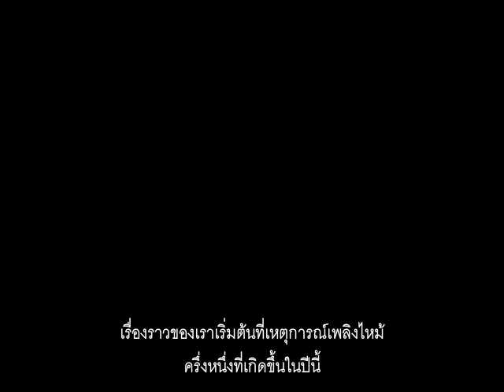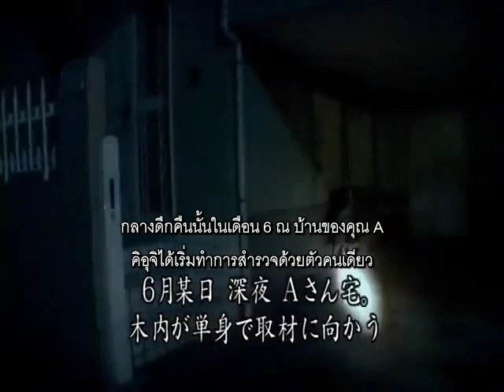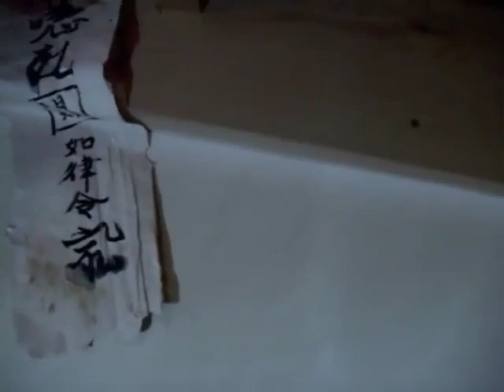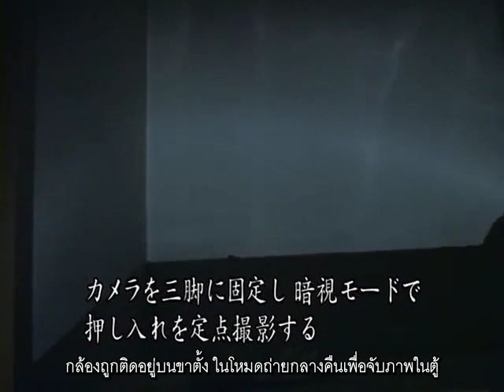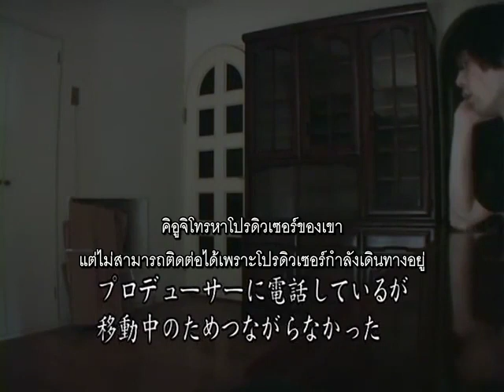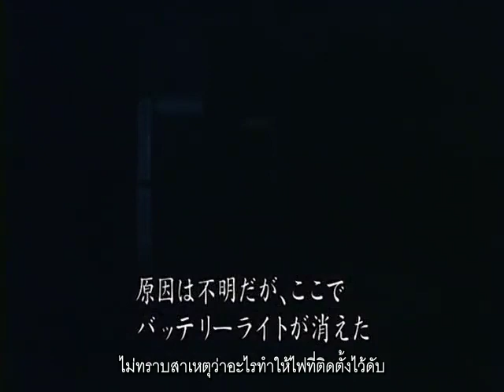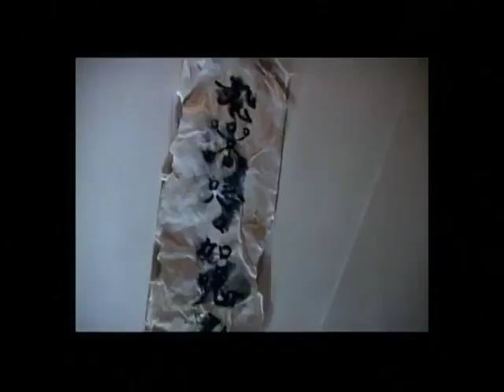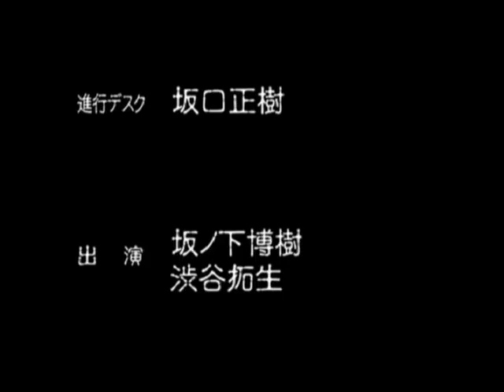[Full Movie] Actually Happened! Most Terrifying Psychic Phenomena. [ซับไทย]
- ในปี 2004 ทีมนักวิจัยด้านพลังจิต ได้ส่งทีมงาน 1 คน ไปสำรวจเหตุการณ์เหนือธรรมชาติในบ้านหลังหนึ่ง... นี่คือบันทึกภาพเหตุการณ์ในคืนนั้น

ชาแนลนี้มีเพจ Facebook ละนะ เย้ๆๆ! ฝากด้วยนะครับ